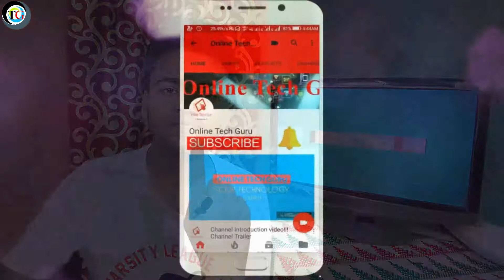Infocus Vision 3 Pro - Should You Buy For 10,999 RS |Overview & My Opinions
Namaskar dosto, ajki is video pe maina apse infocus vision 3 Pro ke bare me details share Kia hain... Aur apna Opinions v batya hain...

1)Infocus Vision 3 Pro SPECS.
2)Infocus Vision 3 Pro Specifications.
3)Infocus Vision 3 Pro Display.
4)Infocus Vision 3 Pro Battery.
5)Infocus Vision 3 Pro Processors.
6)Infocus Vision 3 Pro Build Material.
7)Infocus Vision 3 Pro Design.
8)Infocus Vision 3 Pro GPU.
9)Infocus Vision 3 Pro Rear & Front Camera.
10)Infocus Vision 3 Pro Value for money or not?
11)Infocus Vision 3 Pro Pros & Cons.
12)Infocus Vision 3 Pro RAM
13)Infocus Vision 3 Pro inbuilt Storage.
14)Infocus Vision 3 Pro Memory Card Supports.
15)Infocus Vision 3 Pro Variant.
16)Infocus Vision 3 Pro Features.
17)Infocus Vision 3 Pro Android Version
18)Should You Buy Infocus Vision 3 Pro